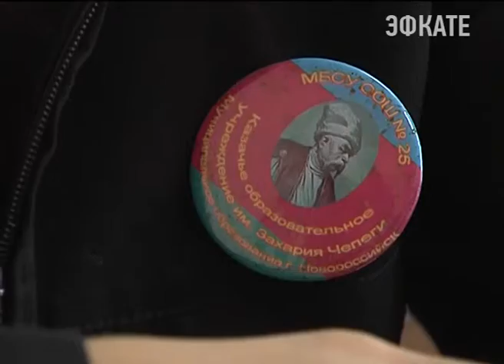Всероссийский форум казаков может пройти на Кубани в 2017 году. Новости Эфкате Сочи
Такую идею предложили на отчётном съезде Кубанского казачьего войска, который прошёл в Краснодаре.

Участие в нем приняли почти тысяча человек. В том числе и губернатор Вениамин Кондратьев. В будущем году, как заявил глава региона, будет продолжен курс на выдачу земель казачьим обществам. На данный момент им передано 12 тысяч гектаров участков. Однако, чтобы работа в этом направлении шла и дальше, казакам придётся объединяться в кооперативы.

Сочи. Новости.
Телеканал Эфкате.